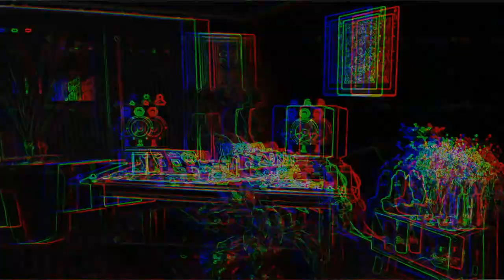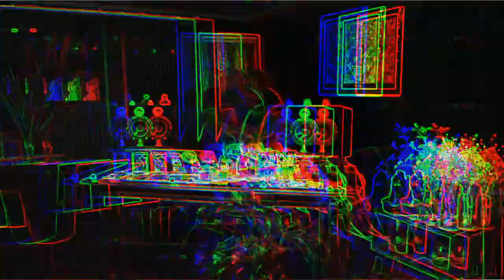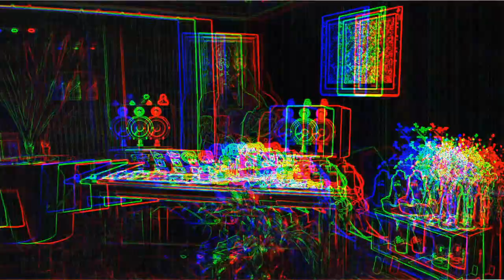Earthspace - Set @ Unite - Psytrance Sessions